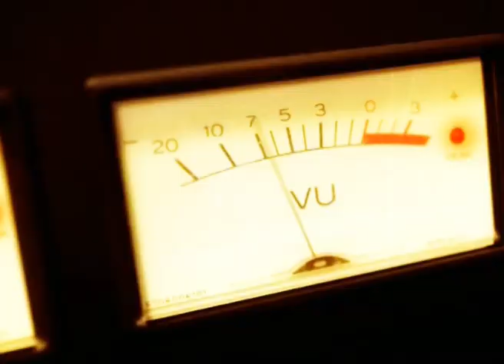ELECTRIC MARY Live in Paris - FERNANDO ROCK SHOW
Markus talks with Rusty lead singer of the Australian Band.
Markus taille le bout de gras avec Rusty d'Electric Mary… la routine quoi ! Le tout dans un Nouveau Casino survolté… Paris likes "Mary"

Markus et le Fernando Rock Show remercient : Fred (Garmonbozia), l'équipe du Nouveau Casino, Laurie ;), Les Mary (Electric et Bloody), Sebastien (Deadline), Listenable Records, Bad Reputation, Spenser (en RTT) et tous les amoureux du rock.